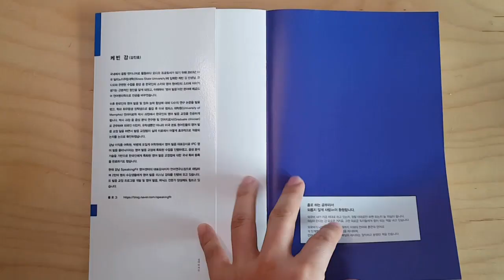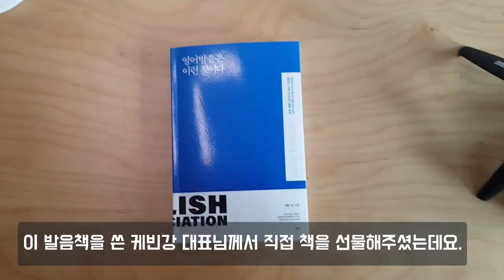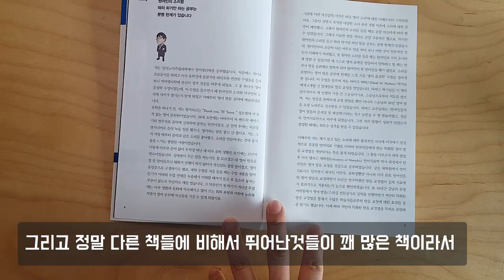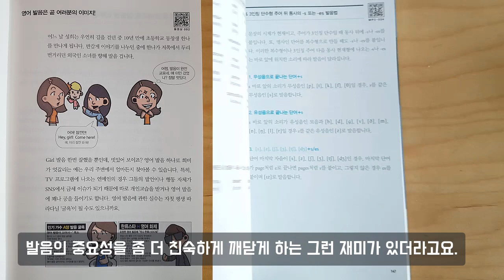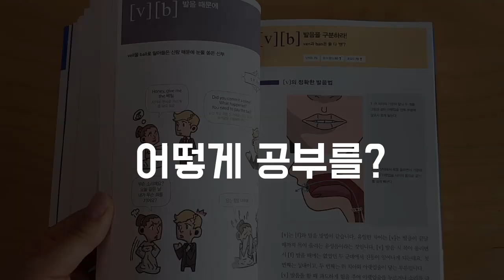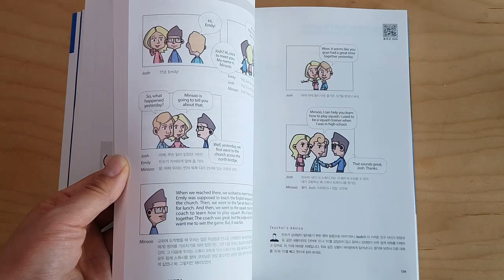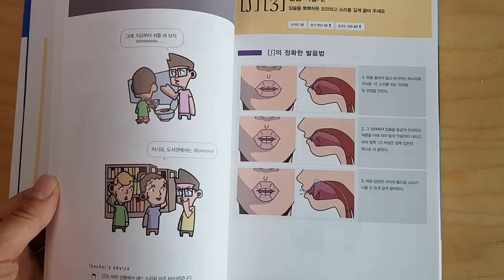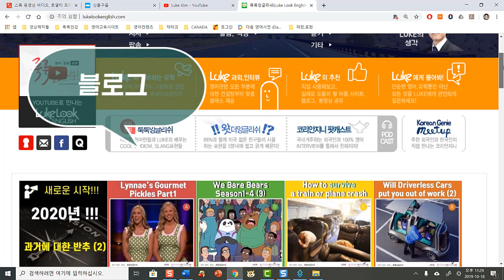★국내최고의 발음교재를 추천합니다. || 영어발음은 이런것이다.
▼ ▽ 전 매주 최소 1번은 서점을 들려서 2-3시간정도 신간을 살펴봅니다. 당연히 영어교육관련 교재들이겠죠. 사실 시중에 나온 교재들은 거의 대부분 살펴본거 같습니다. 사실 요즘 참신한 교재를 발견하기가 쉽지는 않은 것 같더라고요. 그런 와중에서 영어의 가장 기본이라고 할 수 있는 발음과 관련된 좋은 교재가 나와서 소개해드립니다. 참고로 케빈쌤과 오랫동안 알고 지낸 사이는 아니지만 제가 이미 예전부터 워낙 꽤 발음쪽에서는 전문가로서 유명하신 분이셨기 때문에, 그리고 우연히 같은 출판사에서 책을 내어서 출판사를 통해서 알게되고 최근에는 앞으로 더더욱 좋은 관계로 나아갈 수 있어서 정말 제게는 너무 고마우신 분입니다. 하지만 그렇다고 제가 많은 분들에게 좋지 않은 책을 그냥 소개하고 하진 않겠죠? 😊 아마 룩룩잉글리쉬를 오랫동안 지켜오신 분들은 아마 아실거라고 생각해요. 자 그럼 왜 제가 추천을 하는지 한번 알아보도록 하죠. 그리고 궁금하신 분들은 한번 서점에 가서 살펴보세요! 그러면 제가 추천 드리는것에 대해서 잘 아실 수 있을거 같네요. 구매를 하고 싶은 분들은 직접 “영어발음은 이런것이다.”라고 치면 쉽게 구매하실 수 있을거에요. 참고로 전 케빈쌤에게 아무런 ㅋㅋ 대가를 받지 않았음을 알려드립니다. 목숨걸고…^^